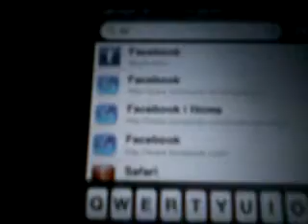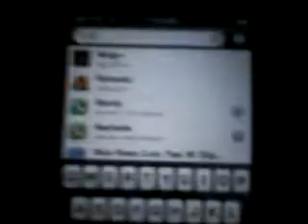QuickGold App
QuickGold app on cydia sweet